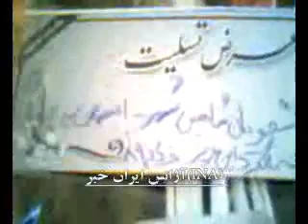Iran Behesht zahra 16 june 2010 Martyr Hossein Akhtar zand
Iran tehran Behesht zahra 16 june 2010 Martyr Hossein Akhtar zand فيلمي از مراسم سالگرد شهيد راه آزادي حسين اخترزند بر سر مزارشClick image to play video ...
Posted via email from unity4iran's posterous